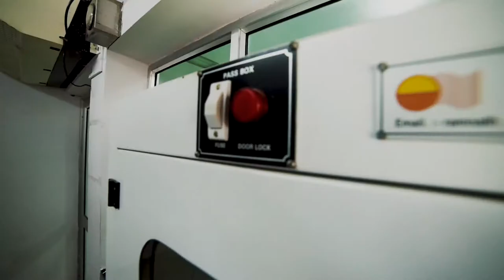GD Memorial College of Pharmacy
Registration open for D. Pharma, B. Pharma, B. Pharma (lateral entry) , M Pharma
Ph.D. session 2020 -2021